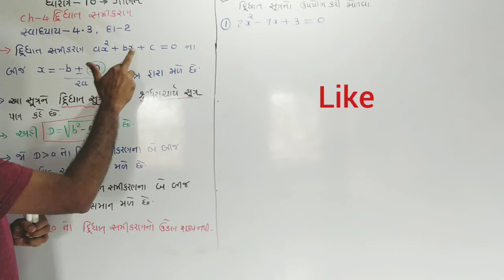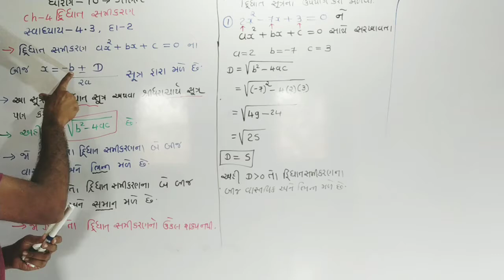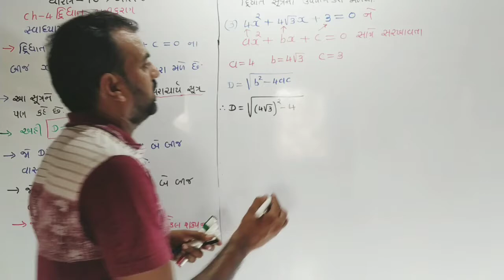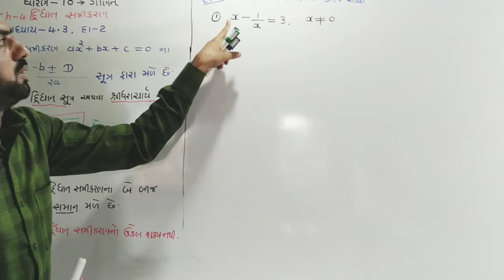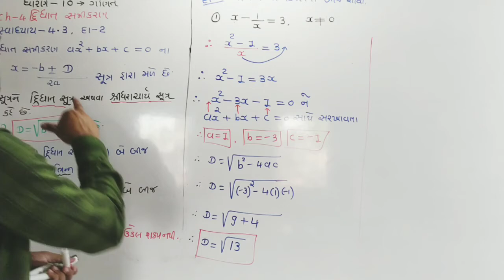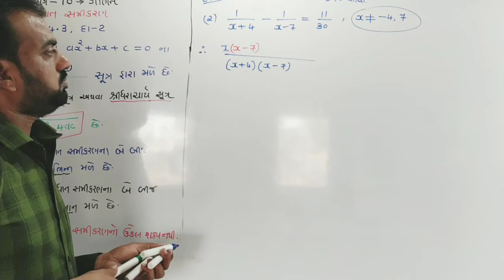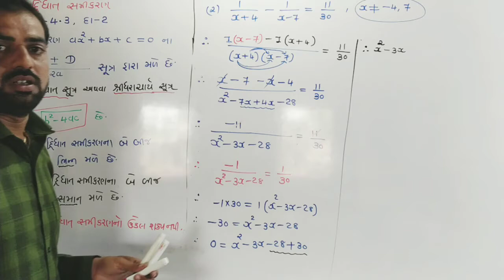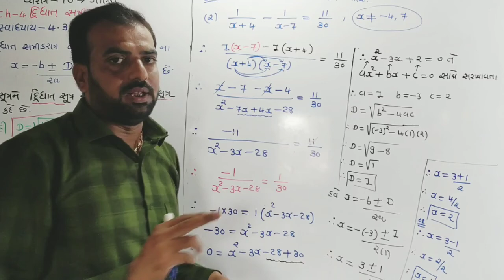std 10 maths ch-4 (દ્વિઘાત સમીકરણ) Ex4.3, Q-2,3 ncert syllabus in gujarati maths by pankaj sir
NCERT maths 10
chapter 4
દ્વિઘાત સમીકરણ
સ્વાધ્યાય 4.3
દાખલા નંબર  બે અને ત્રણ

mathematics teaching video
dhoran 10 , chapter 4
example number -2,3

std-10 maths chapter 4 (દ્વિઘાત સમીકરણ) Ex 4.2, Q- 3,4,5, ncert syllabus in gujarati